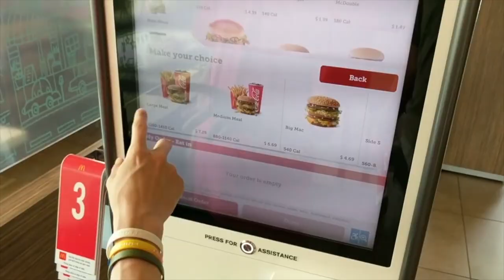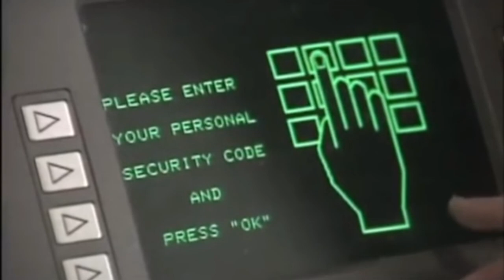Artificial Intelligence Replacing Human Jobs (Robots Taking Over)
In this video, I discuss Artificial Intelligence and how it can soon be taking your job and a lot of others. I also show a video I captured of AI in effect, as well as other videos and pictures I've seen online. I mention some jobs and industries that artificial intelligence poses a threat to as well as some who are AI proof. You don't want to miss this video. Also, definitely don't forget to TurnItIntoMore